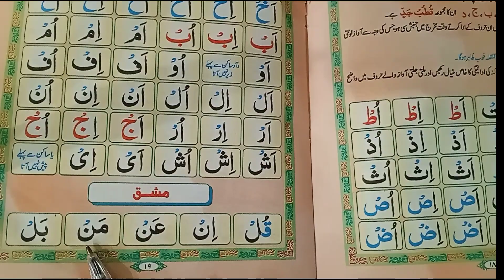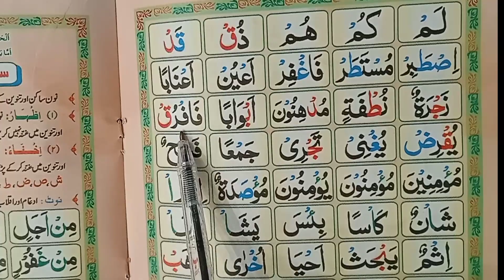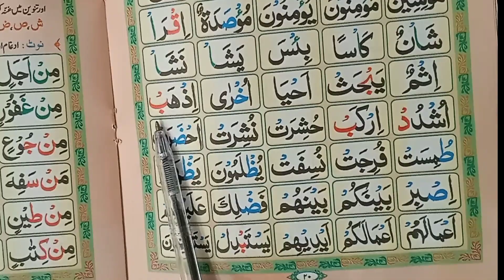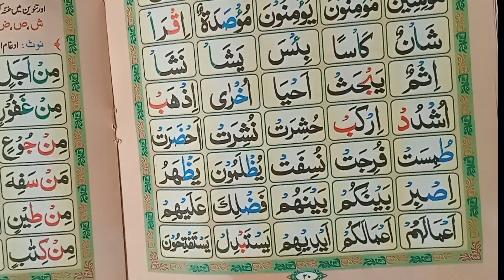Madani Qaida lesson 11 part 2| mashaq| Tajweed for beginners| Urdu| Hindi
Madani qaida lesson 11 part 2/learn Quran with tajweed/Urdu/Hindi

Is video mai btaya gya ha K aap drust Quran kasay prh sktay Hain

آپ اس کورس کو سیکھنے کے بعد نہ صرف خود بہترین غلطی کے بغیر قرآن پاک پڑھ سکتے ہیں بلکہ دوسروں کو پڑھا بھی سکتے ہیں۔

video is helpful in:

1) madani qaida lesson 11 part 2
2) How to learn madani qaida for beginners ?
3) madani qaida sabaq number 7 part 2
3) How to learn Quran with tajweed ?
4) How to read quran easily ?
6) How to learn quran easily for beginners ?

If you want to learn Madani Qaida this channel is highly recommended for you. Binte Kassib quran academy is sharing Madani Qaida with you for the purpose of learning. This series is providing you the complete knowledge of madni qaida. madani qaida course is very necessary for the reading of Holy Quran.

If you want online classes;